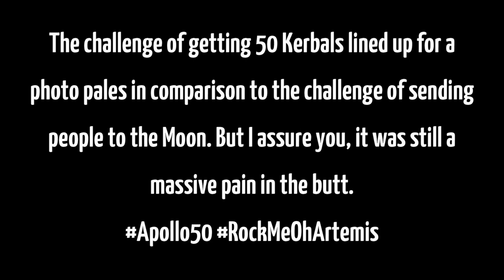50 Years 50 Kerbals Apollo50 Tribute (SPOILERS: Easter Egg!)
Cuzican Aerospace celebrates the 50th anniversary of Apollo 11 with a tastefully artistic photoshoot on the Mun. Note: It's really hard to get Kerbals to stay still for a photo. They'll see anything shiny and BOOM they're gone.

SPOILERS: Easter egg.

Game version: KSP 1.7.3 with Making History and Breaking Ground DLCs